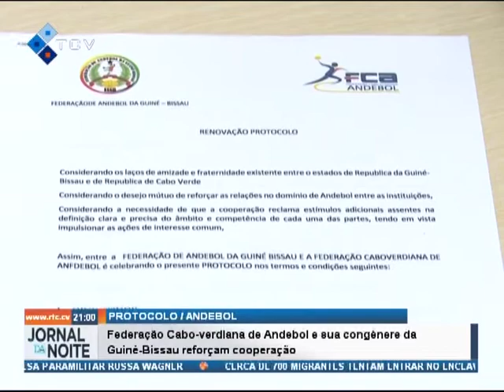Federação Cabo-verdiana de Andebol e sua congénere da Guiné-Bissau reforçam cooperação